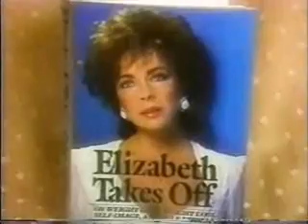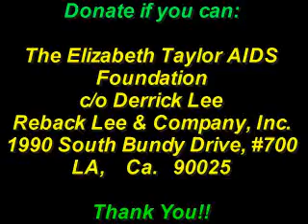Elizabeth Taylor - A Few Words 4 -by Richard Bassett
I have included some memorable interview clips with Dame Elizabeth Taylor as a guest from the period of circa 1986 through 2006. Please enjoy this series of short interviews as Elizabeth searches her soul and touches upon her personal history, her self image and self esteem, her loved ones and family and always AIDS. She reviews her own personal timeline regarding her battles with AIDS Fundraising and making certain that important people listened. There is a shy quality that we see, far from the zealous characters she has portrayed onscreen. Elizabeth Taylor talks openly and honestly in detailing some of the difficulties that she has survived in life. She is a true survivor in every sense of the word. Upon watching these clips myself, I fell in love with her all over again. She definitely leaves her ego at the front door as she approaches some deep subject matter all in an effort to allow us to know and understand the real Elizabeth Taylor, and not the Elizabeth Taylor we read about in the tabloids. Her honest is refreshing and it suits her so well. Again, enjoy the upcoming, "A Few Words" clips.
 She emphasizes these short clips of her weight, how she worked on changing her interior and then her exterior. She appears very strong and confident when talking about her early years MGM and how they wanted to change her appearance. She admits to being a professional chocoholic.
         In viewing these short film clips, please donate to the cause that has become Dame Elizabeth Taylor's life mission for over two decades. The eradication of AIDS in the world. Until such time, "The Elizabeth Taylor AIDS Foundation" funds programs and organization that give direct care to the population of millions affected with HIV/AIDS...whether it is direct care or related/ associated services. So many people are now living longer with AIDS/HIV due to advances in viral medication technology, but the impact of living a life with AIDS is far reaching. AIDS affects all of us, in one way or another. Generations of young people are not conscious of the 1980's. The face of AIDS has changed since the time when those who were ill were visibly stigmatized, akin to being lepers. Now, those with HIV/AIDS live life among the general population attempting to cope with the disease. Sometimes, silently. Emotionally, the impact is just the same as those first diagnosed. Fear. The only solution is to rid the world of this disease, therefore opening a technological highway aimed to ignite the remedy to so many other diseases as well.
Any amount of time or money will push this development ahead, not behind...never behind!
Thank you, Richard Bassett